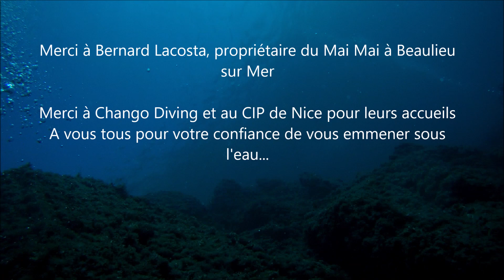Enigma Diving et quelques images d'été 2018